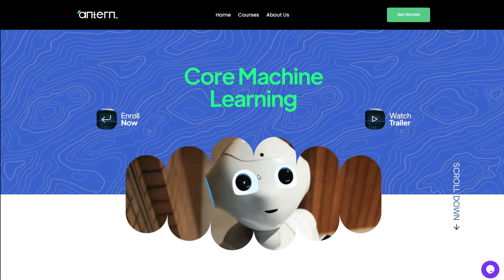Course to Get Hired as a Data Scientist 🔥 | @ Google, Microsoft, Etc..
Note: This batch is closed, we will give you an announcement if new batch comes up!

We are launching a fully fledged “Core Machine Learning Course”, In this course will be teaching Machine Learning in The Unique and Understandable Way.

Our some of the students who was from tier 2 college was placed in Google, and another who got placed as Data Scientist @ IBM and tons of testimonials which you can see on the website.